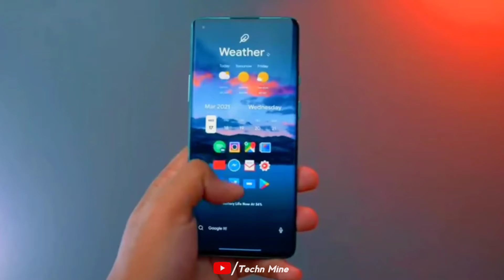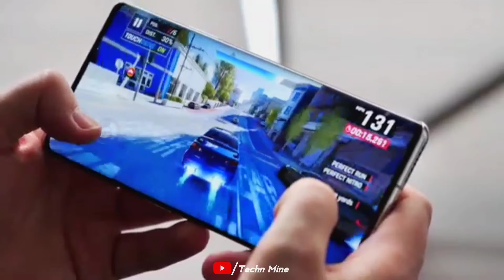OnePlus 10T - First Look, All Specs, Launch Date Confirmed | Snapdragon 8+ Gen 1🔥| Know Everything**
Hello Friends is video me aap logo ko OnePlus 10T 5g ke baat ki hai I hope video pasand aayi hogi tu video ko Like aur share kar dijiye...

OnePlus 10T 5G :- Finally Launch Date Confirmed⚡Snapdragon 8+ Gen 1 | 150W Charging | 120Hz Amoled | Price & Specs**

OnePlus 10T 5g price in India – ???

Music Name :- Your Turn - tubebackr